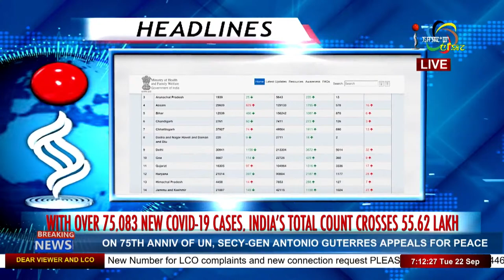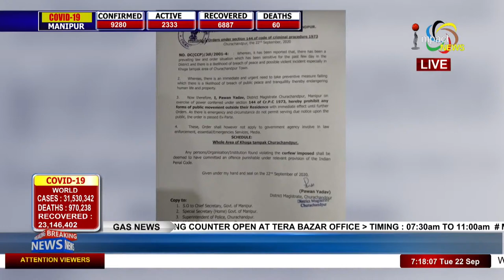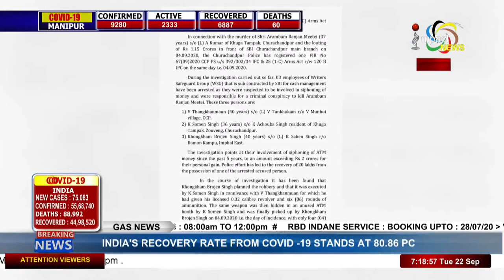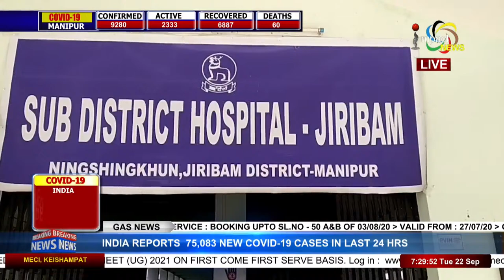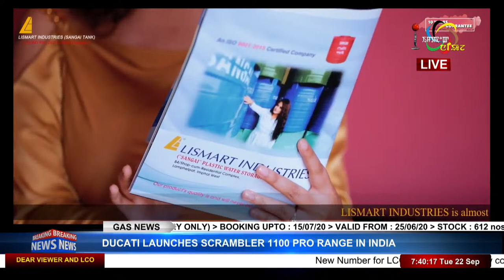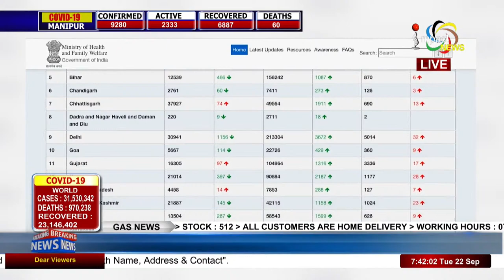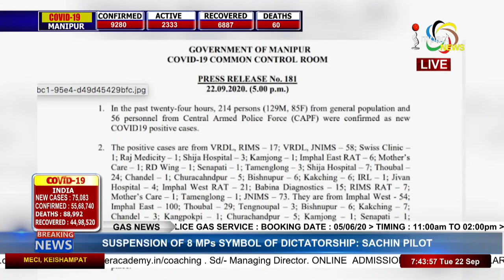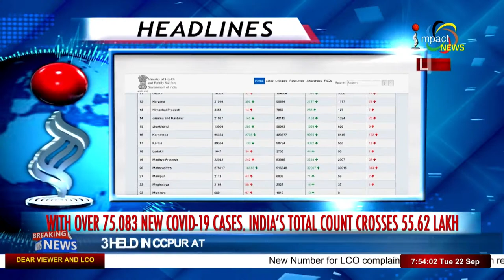Impact News English Bulletin 22 September 2020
Anchor : Victoria Rajkumari